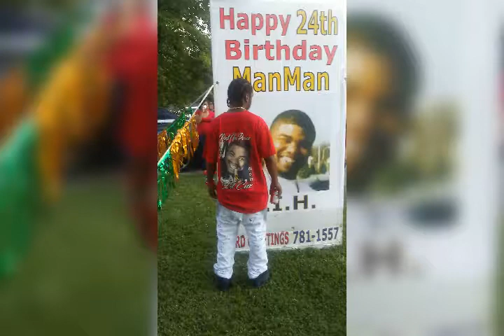Napghanistan By Ajizzle DaBeast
Hustle Habit ENT Music